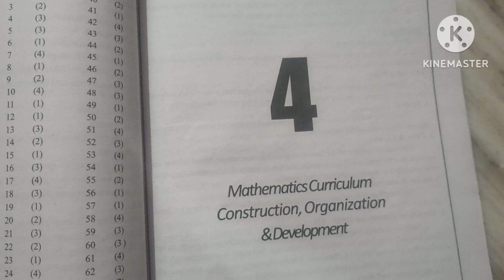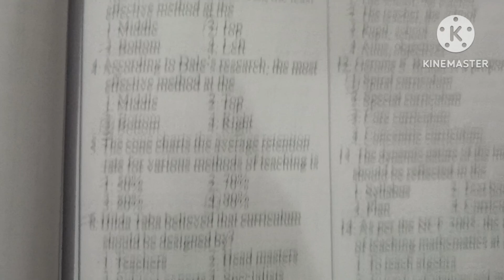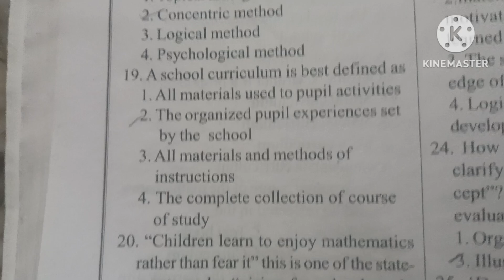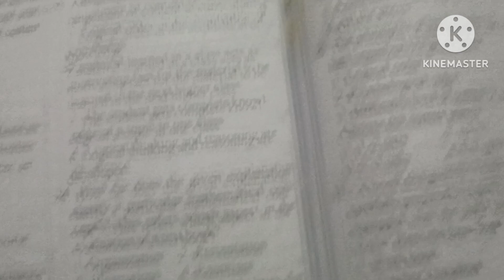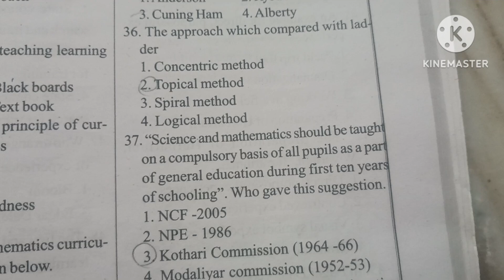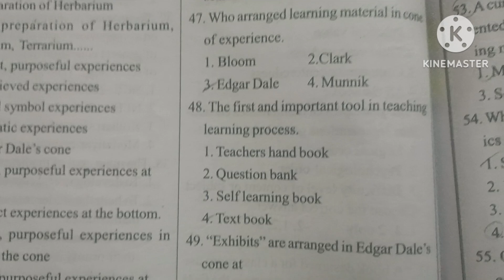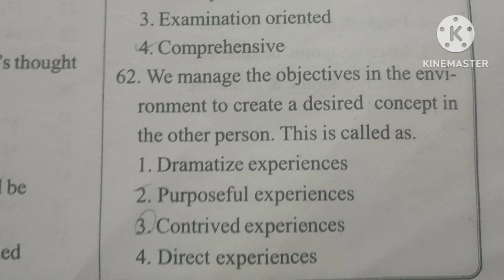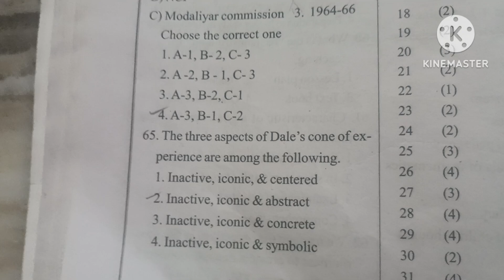mathematics pedagogy 4th unit practice bits#tet dsc tgt sa gurukul #2024#pgt#sgt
A mathematical curriculum refers to the structured plan or framework for teaching and learning mathematics, typically in an educational setting. It outlines the topics, concepts, skills, and standards that students are expected to learn at various grade levels or academic levels.

Organization and management of a mathematical curriculum involve several key aspects:

Curricu Design:
 This involves determining the scope and sequence of topics to be covered, aligning with educational standards, and ensuring coherence and progression in learning.

Resource Allocation:
 Identifying and allocating resources such as textbooks, materials, technology, and personnel to support the implementation of the curriculum.

Instructional Strategies:
Selecting appropriate teaching methods, pedagogical approaches, and technologies to effectively convey mathematical concepts and facilitate student learning.

Assessment and Evaluation:
 Developing assessment tools and strategies to measure student progress and achievement, as well as evaluating the effectiveness of the curriculum and instructional practices.

Professional Development:
Providing ongoing training and support for teachers to enhance their content knowledge, pedagogical skills, and ability to implement the curriculum effectively.

Differentiation and Support:
Addressing the diverse needs of students by incorporating strategies for differentiation, providing additional support for struggling learners, and offering enrichment opportunities for advanced students.

Monitoring and Evaluation:
 Continuously monitoring the implementation of the curriculum, collecting feedback from stakeholders, and using data to inform decision-making and make necessary adjustments to improve effectiveness.

Overall, effective organization and management of a mathematical curriculum require careful planning, coordination, and ongoing evaluation to ensure that all students have access to high-quality mathematical instruction and opportunities for learning and growth.